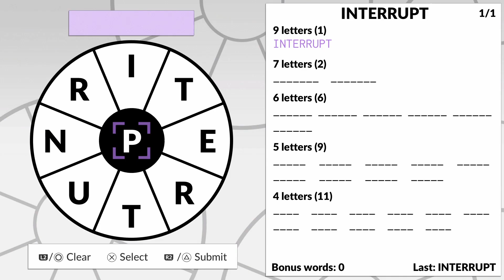Road To The Word Wheel By Powgi (NA PS4 and Vita) Platinum Trophies (plats #414-415)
My 414th and 415th platinums, the NA versions of Word Wheel by Powgi, another quick and easy Powgi game!